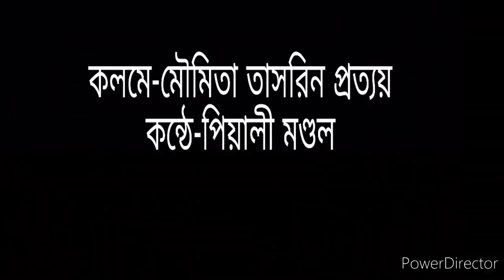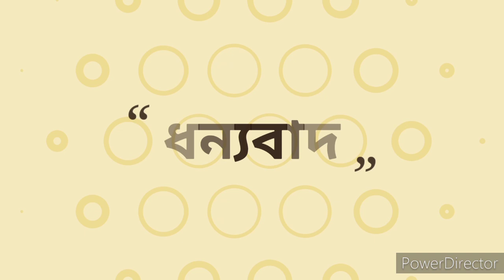Tobe Tumi Vul Manuser Sathe Achho|তবে তুমি ভুল মানুষের সাথে আছো|মৌমিতা তাসরিন প্রত্যয়|পিয়ালী মন্ডল